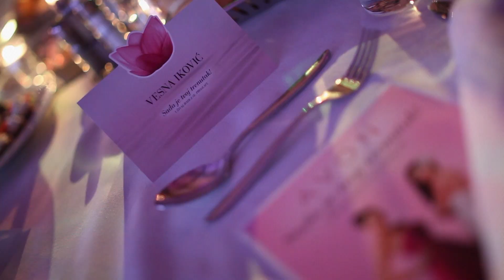Expo2020Dubai - Travel & Connectivity - Delta Hospitality d.o.o.